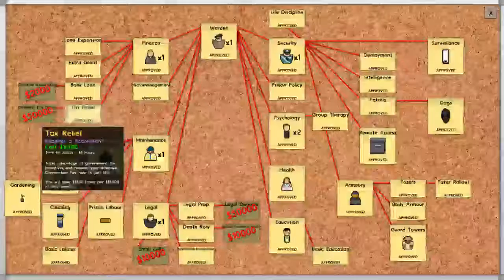Prison Architect S2E14 [Finale]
Due to the mods making the game crash this is the last episode. See you in season 3 which will be a little while i have a new game ready to go up hope you enjoy it.